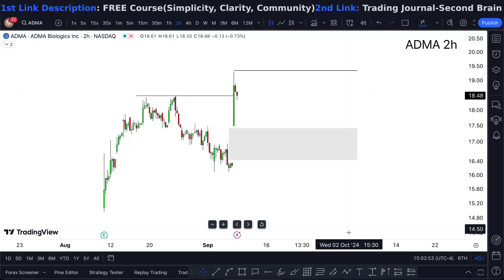ADMA Stock MONDAY UPDATE! (buy?) ADMA